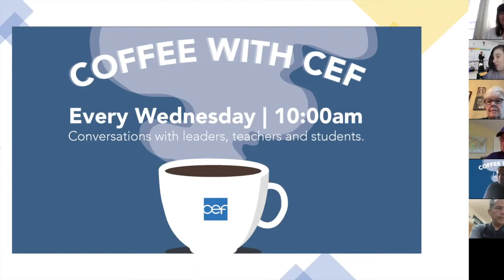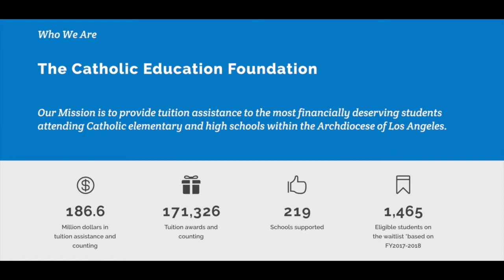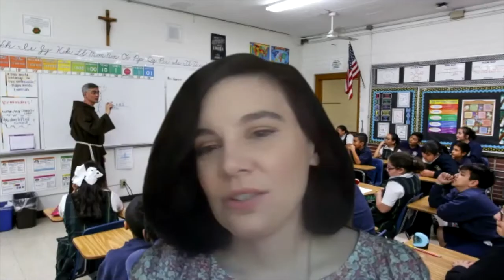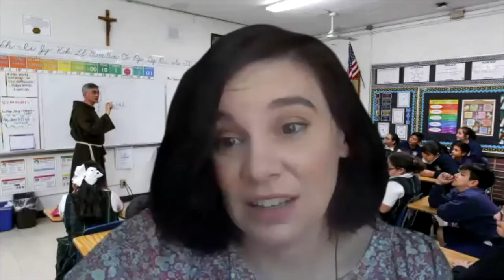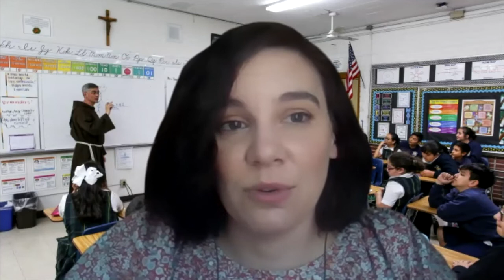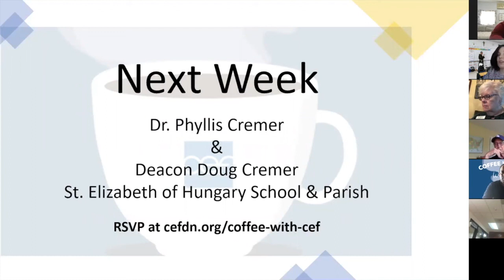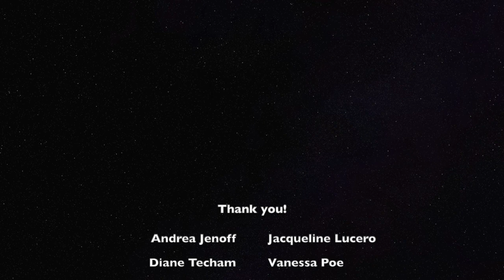Coffee with CEF : Season 1 Episode 4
CEF goes on a virtual visit to Bishop Conaty - Our Lady of Loretto High School in Los Angeles. Ambassadors from BCLHS include Principal Andrea Jenoff, Vice Principal Jacqueline Lucero, Development Director Diane Techam, English teacher Vanessa Poe, and students, Brianna and Jeaneth.
Brianna and Jeaneth talk about remote classes, socializing while staying at home, and their plans for college and career.

C3 Program of the Archdiocese of Los Angeles:  c3.la-archdiocese.org

RSVP for upcoming Coffee with CEF events